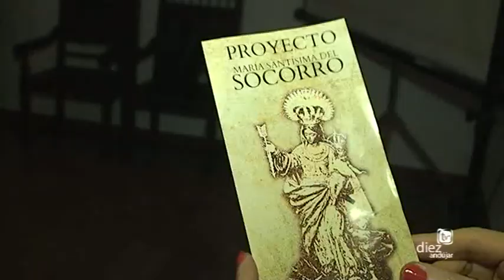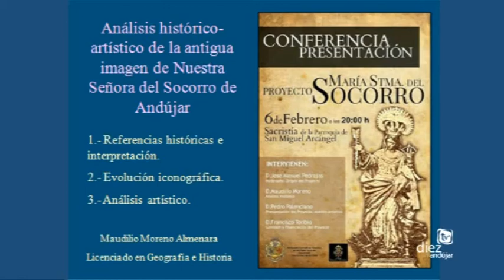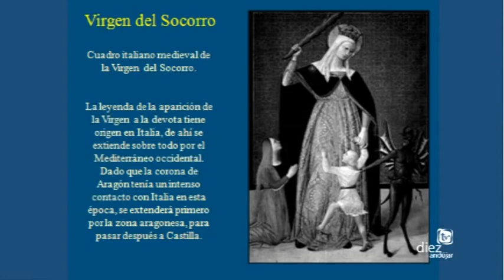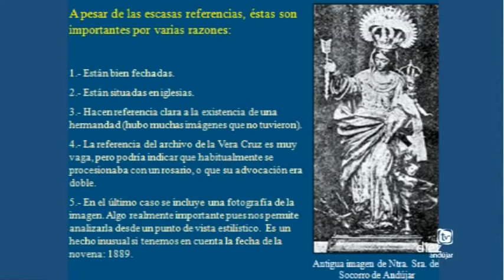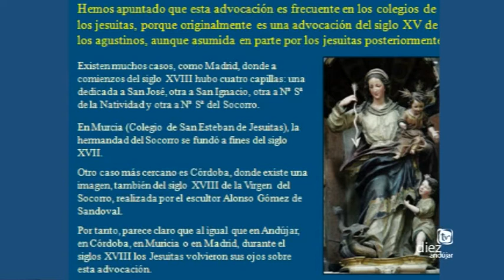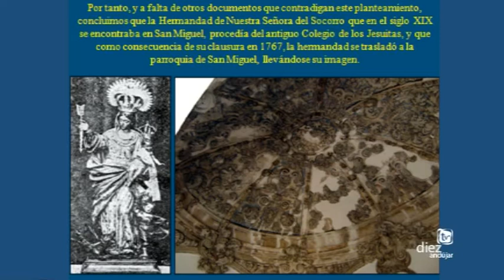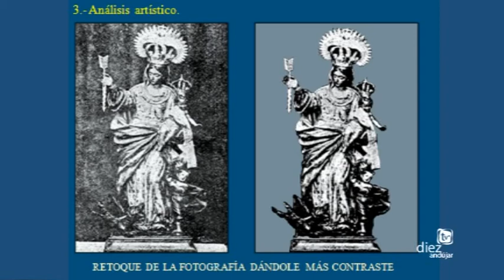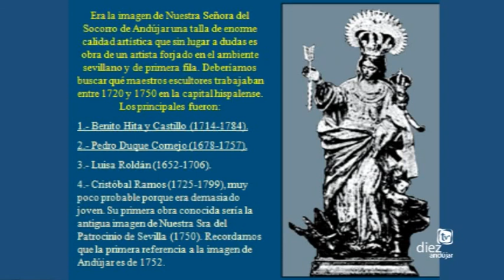CONFERENCIA NUEVO PROYECTO Mª STMA SOCORRO ANDUJAR